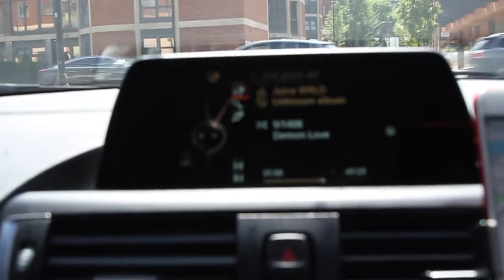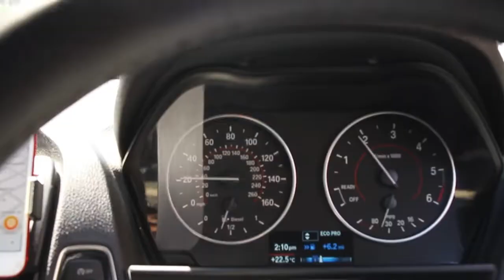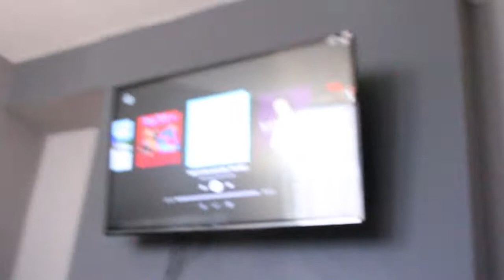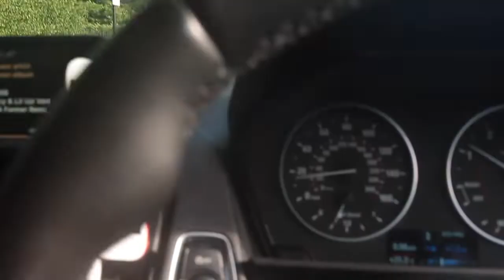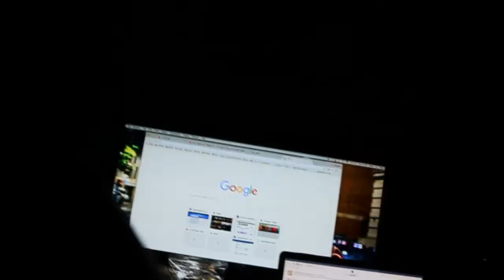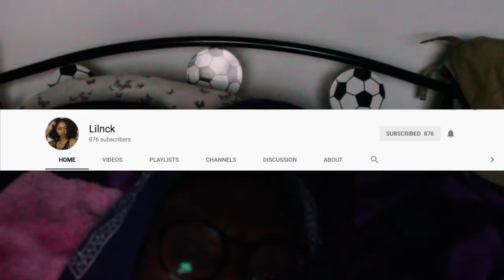1st Vlog ft Spicy Noodle Challenge???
Welcome to the channel and the first video & vlog
Better camera and content coming soon I promise